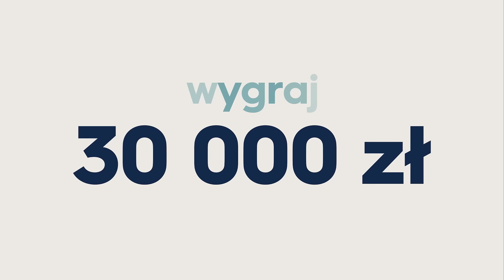Bąbelkowa Loteria SodaStream - wymieniaj w autoryzowanych punktach i wygrywaj!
Aby wziąć udział w loterii:
- Wymień pusty nabój CO2 w jednym z autoryzowanych punktów objętych loterią i zachowaj paragon
- Zarejestruj zakup w formularzu na stronie i sprawdź czy wygrałeś!
- Wygrywaj nagrody natychmiastowe i bierz udział w losowaniach pozostałych nagród, w tym nagrody głównej - do wygrania 30 tysięcy złotych!

Czas trwania sprzedaży promocyjnej i przyjmowania zgłoszeń: 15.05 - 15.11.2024 r.